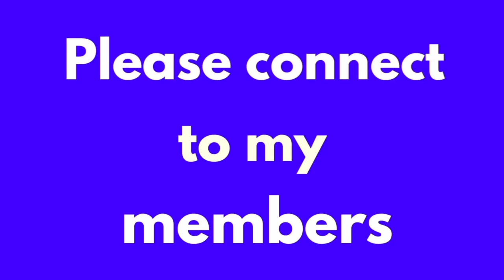Unboxing 2handle Kite / Kite Assemble / Flying Kite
Tara guys magpalipad tayo ng saranggola. This is so fun.